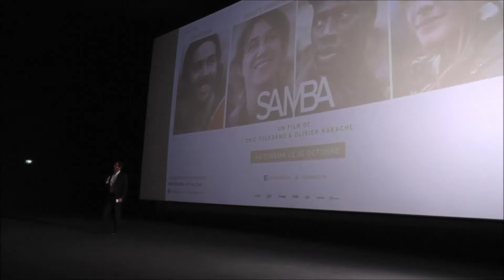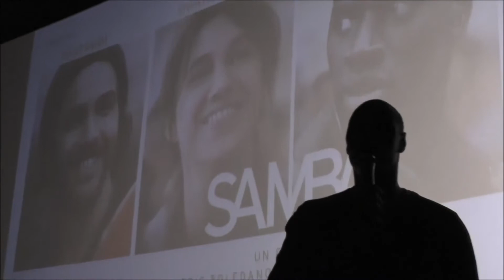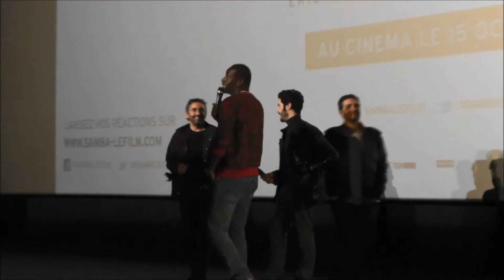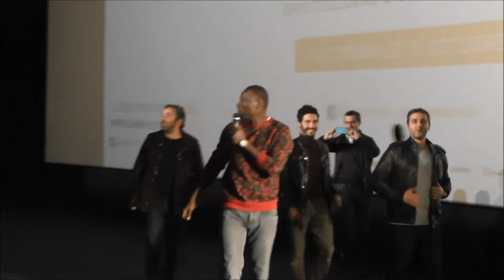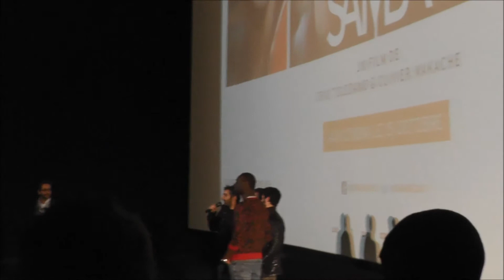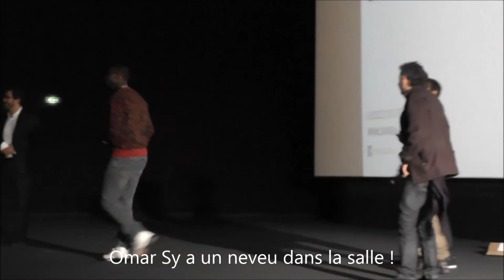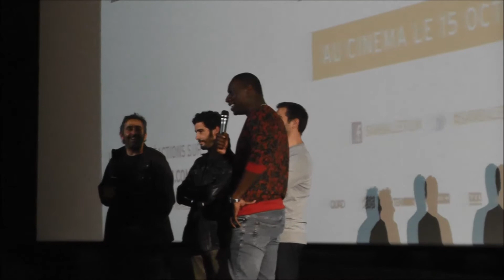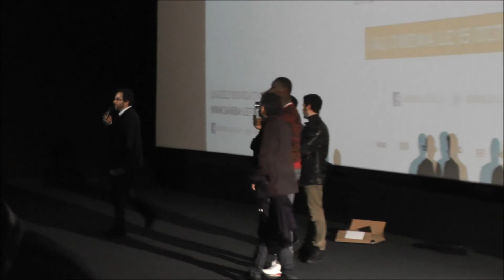Avant-première "Samba" à l'UGC Ciné Cité SQY Ouest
Après une tournée en régions puis en banlieue, l'équipe du film "Samba" a choisi l'UGC Ciné Cité SQY Ouest (St-Quentin-en-Yvelines) pour sa dernière étape publique avant la sortie du film (et une grosse avant-première sur Paris au bénéfice d'une association). Omar Sy est en effet originaire de Trappes, à quelques kilomètres du cinéma. Pour l'occasion, deux séances étaient organisées : l'une à 20h suivie d'un débat, et l'autre à 21h30 précédée d'une présentation par l'équipe du film. Les deux réalisateurs Olivier Nakache et Eric Toledano sont venus accompagnés de leurs deux acteurs Tahar Rahim et Omar Sy.

Je vous propose de revivre les meilleurs moments de cette double avant-première, avec la présentation en salle 16 puis quelques extraits choisis du débat en salle 15.